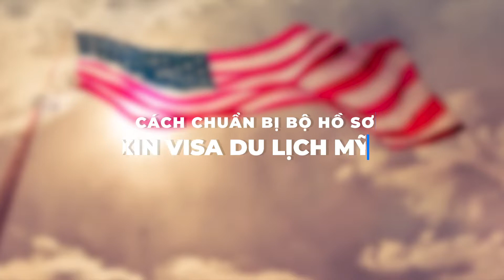Cảnh báo: Bạn có thể rớt visa Mỹ nếu không biết những điều này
Visa đi Mỹ có lẽ không còn xa lạ đối với nhiều người. Tuy nhiên, không phải ai cũng nói cho bạn biết những thủ tục mấu chốt để bạn có thể xin visa du lịch Mỹ thành công.

Đó là lý do mà ngày hôm nay, mình quyết định làm cái video nho nhỏ này để chia sẻ đến các bạn những thông tin liên quan đến visa Mỹ. Cụ thể gồm những vấn đề sau: thứ nhất - cách để chuẩn bị một bộ hồ sơ xin visa du lịch Mỹ đầy đủ; thứ hai - quy trình đặt lịch hẹn phỏng vấn visa Mỹ và cuối cùng là bí kíp để vượt qua vòng phỏng_vấn_visa_Mỹ dễ dàng.

Nếu còn bất kỳ thắc mắc nào về visa Mỹ, bạn hãy để lại comment hoặc liên hệ Vietnam Booking qua đường dây nóng 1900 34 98 để được chúng tôi hỗ trợ nhanh nhất.

Trọn bộ kinh nghiệm xin_visa_Mỹ bạn có thể xem chi tiết tại đây

Hoặc tham khảo ngay dịch vụ làm visa Mỹ trọn gói tại

Comment, inbox tại để nhận được tư vấn miễn phí
Công ty Cổ phần Việt Nam Booking
Hotline toàn quốc 24/7: 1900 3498
Trụ sở chính: Số 190-192 Trần Quý, P.6, Q.11, TP.Hồ Chí Minh
Văn phòng tại TP.HCM: Số 164 Lê Thánh Tôn, Bến Thành, Q.1, TP.Hồ Chí Minh
Văn phòng tại Hà Nội: Số 30 Phan Chu Trinh, Hoàn Kiếm, Hà Nội
Văn phòng tại Đà Nẵng: Số 174 Nguyễn Văn Linh, Thanh Khê, Đà Nẵng